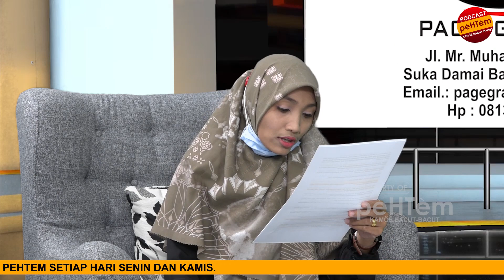Dewan Partai Aceh Sibuk Pokir, Peringatan Muzakir Manaf Serius atau Sensasi?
Host: Indah Rastika Sari
Narasumber: Nurzahri, ST
Jabatan: Juru Bicara Partai Aceh

TEMA: Dewan Partai Aceh Sibuk Pokir, Peringatan Muzakir Manaf Serius atau Sensasi?
[Eps. 50]

Selamat menyaksikan!!!
Saran dan Kritik dapat dilayangkan ke